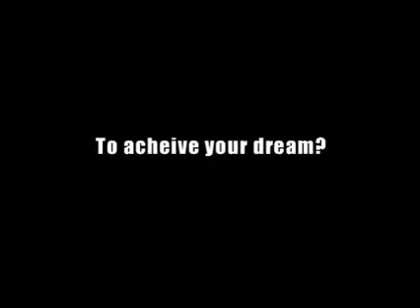Butterflies and Hurricanes - Trailer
Trailer for the 2007 documentary profiling Amateur Muay Thai Champion Alisanne Casey and her fight against Ayumi Saito for the MTIA Flyweight Championship. Directed by Jeanine Corbet. Also available on IndieFlix.

Official Selection of the following: Int'l Museum of Women, Action of FIlm Festival (Award Winner), New Filmmakers New York, Director's Chair Festival, Reel Women Int'l Film Fest.